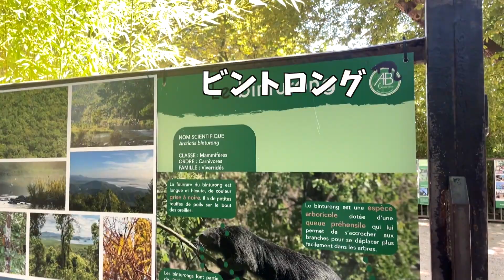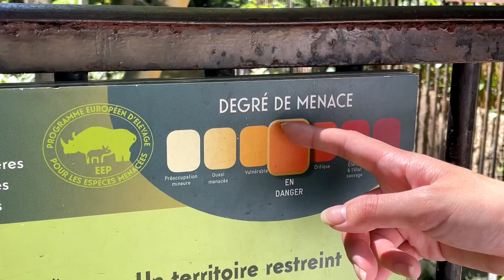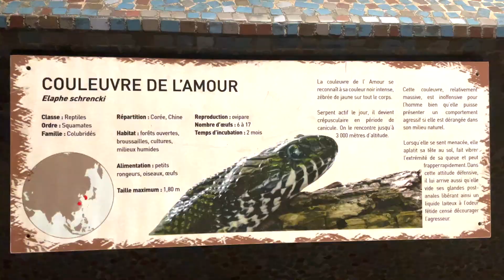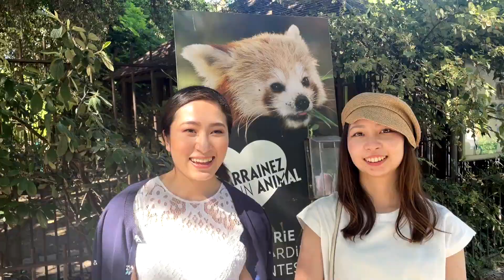【夏休み】はじめましての絶滅危惧種！仕切りなんていらない！？パリの老舗動物園🤗植物園も行って来たよ！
夏休みといえば動物園！ということで定番のレッサーパンダから爬虫類まで堪能してきました。街中に位置し最古の動物園の一つらしい歴史ある動物園だとか。自然や動物にふれあえる癒しのひとときでした！